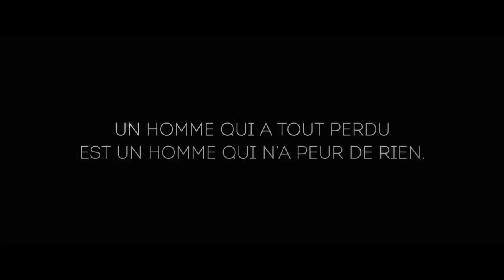Blue Ruin / Blue Ruin (2014) - English trailer (fren [...]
Directed by : Jeremy Saulnier

Dwight Evans is a mysterious vagabond whose life, on the margins of society, will take a whole different turn when a murderer is released from prison.
 He'll be drawn into a spiral of violence from which no one will come out unscathed.
 Blue Ruin was presented at the Directors Fortnight in 2013.
 The film won the FIPRESCI prize.